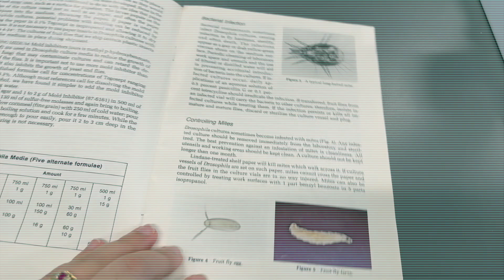DAY IN MY LIFE | COLLEGE STUDENT 2022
DAY IN MY LIFE | COLLEGE STUDENT

Hello everyone!!!

This video shows a day in my life vlog. I want to share more so let me know what kind of videos YOU want to see! As a college student, my time is super limited but I want to give you guys high-quality vlogs! I will be sharing more about what college is really like, how many hours i actually spend studying

xoxo,
Ang

film and edit? iPhone 12 and iMovie!